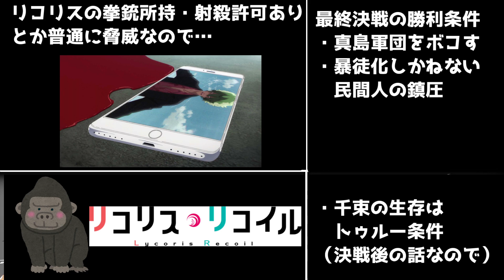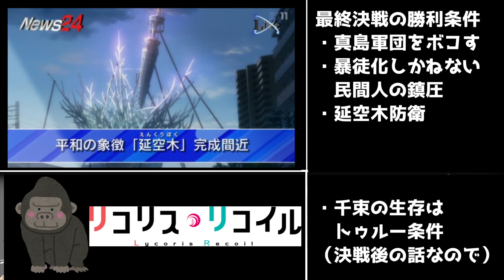【考察】「リコリス・リコイル」のハッピーエンド条件と勝利条件を考えてみる【10話】【リコリスとアランチルドレン】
大事なことは、千束が何を「恨まない」のかということ。

立ち絵
星野ニア(目浮津ママさん)

BGM
星野ニア(セミニア)さん

2022年夏アニメ視聴
Engage Kiss(エンゲージキス)
黒の召喚士
5億年ボタン【公式】～菅原そうたのショートショート～
ダンジョンに出会いを求めるのは間違っているだろうかⅣ 新章 迷宮篇
うたわれるもの　二人の白皇（ハクオロ）
エクストリームハーツ（エクハ）